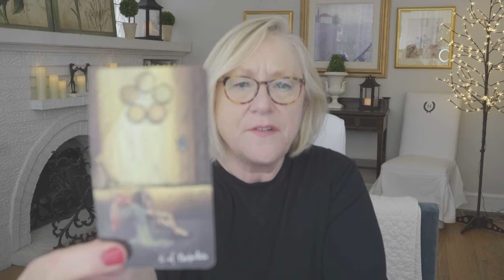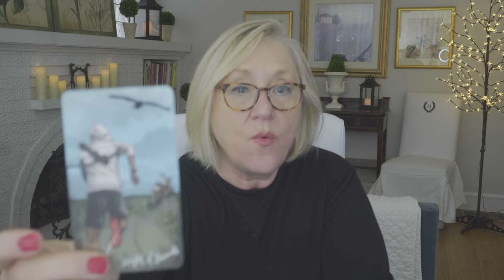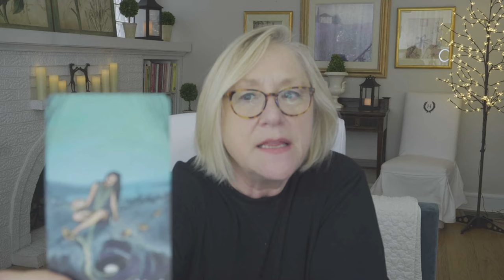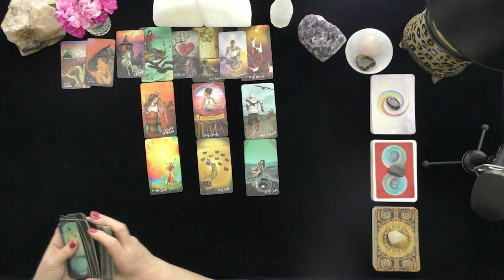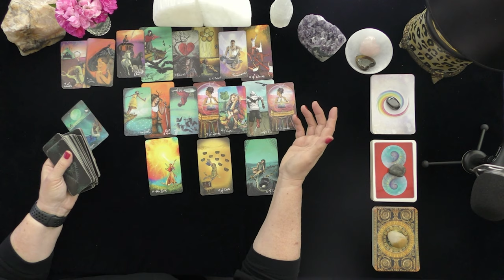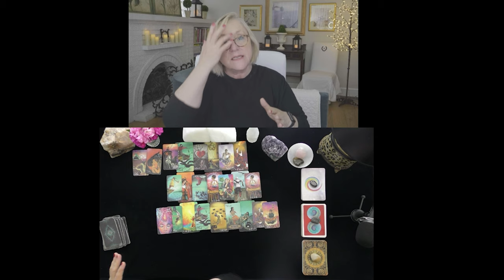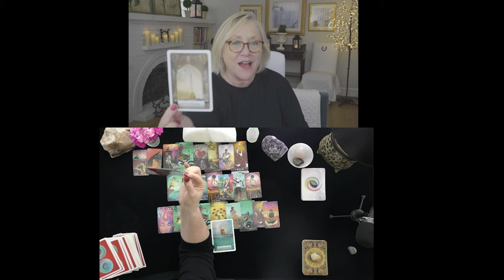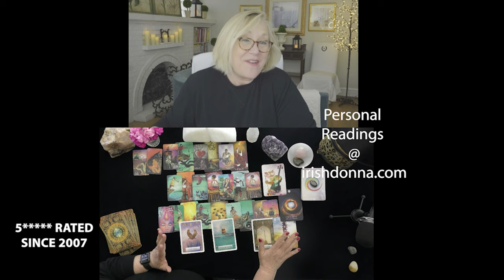LEO~TENSION BUILDS!~LOVE TAROT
LEO~TENSION BUILDS!~LOVE TAROT~MAY, JUNE, TIMELESS LOVE TAROT, TODAY, 2021

5.0 RATED! 7504+ REVIEWS 22782 + ONLINE READINGS

OPTIONS INCLUDE{
20 MINUTE VIDEO READING: LOVER'S THOUGHTS FEELINGS, INTENTIONS, & ACTIONS $ 60.
25 MINUTE EX-RETURN VIDEO READING?  $ 75.00
20 MINUTE TELEPHONE READING $ 60.
30 MINUTE EMERGENCY (GUARANTEED WITHIN 24 HOURS OF YOUR PURCHASE TIME LOCAL TO ME. $180.